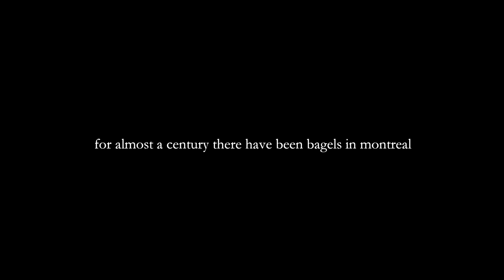Bagels in the Blood - Stories Lived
Nestled between shops in a residential neighborhood in French Montreal lies a quiet brownstone building—an old converted house with a wood fired oven in the back.  Irwin Shlafman, third-generation owner of famous bagel shop Fairmount Bagel, shows us how it all started.

Submitted by Daniel Beresh and Jonathan Keijser

Daniel Beresh and Jonathan Keijser are award-winning filmmakers who co-own Wire Walker Studios, a film production company dedicated to creating socially-conscious work. Jonathan is a classical musician who previously owned and operated a nonprofit theatre company for emerging arts professionals. While running the company, he direcred two fully-staged broadway musicals, both of which received acclaim from Montreal critics. Daniel has been making films for fifteen years in both scripted and documentary style, and has pioneered two webseries which have received international acclaim. Daniel has also taught filmmaking across Canada and had directed two plays. Both Daniel and Jonathan hold undergraduate degrees from McGill University and Masters in Fine Arts degrees fin film production from the University of Southern California. Wire Walker Studios is currently distributing What Would Beethoven Do? The feature documentary, which follows three classical music renegades and ultimately seeks to answer why we create art, is directed by Jonathan and produced by Daniel.